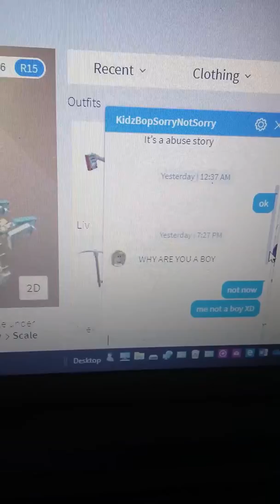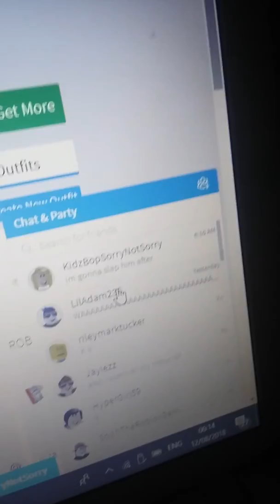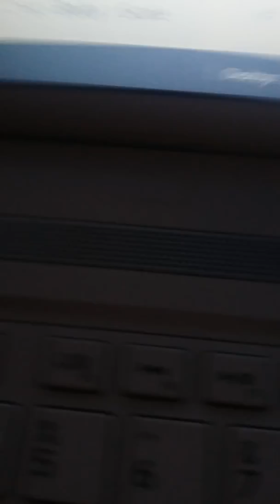Ok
Im lazy